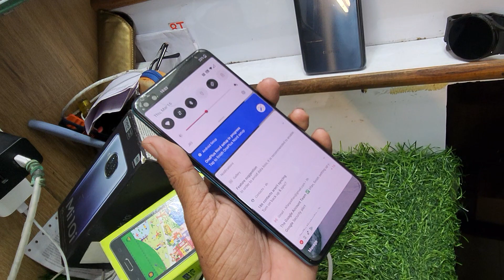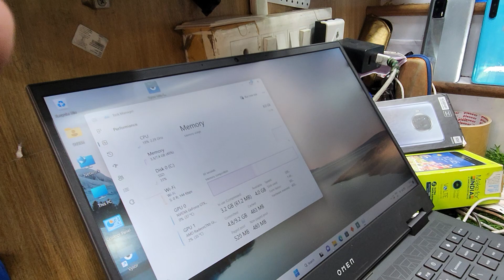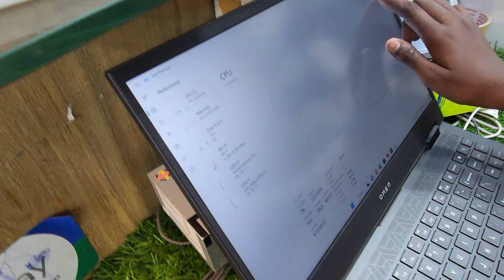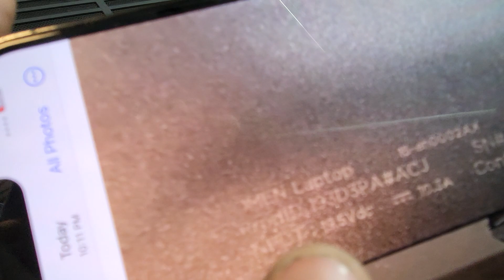TODAY STOCK VIDEO 17, 3,2023, 75502 04251